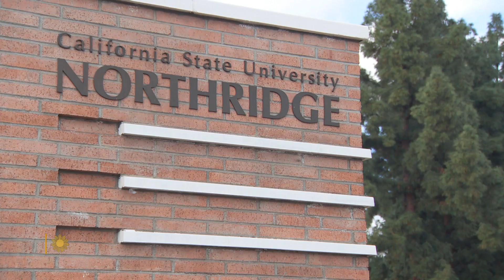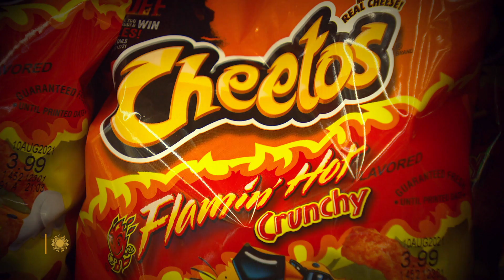Eva Longoria on fighting to make a difference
Beginning this month, "Desperate Housewives" actress Eva Longoria hosts a new CNN travel show, "Searching for Mexico," which celebrates the food, people and culture of her Mexican heritage. She talks with correspondent Lee Cowan about the series; about fighting to make a difference while celebrating the contributions of Latinos and Hispanics; and about her directorial film debut: "Flamin' Hot," an origin story about the purported creator of Flamin' Hot Cheetos.